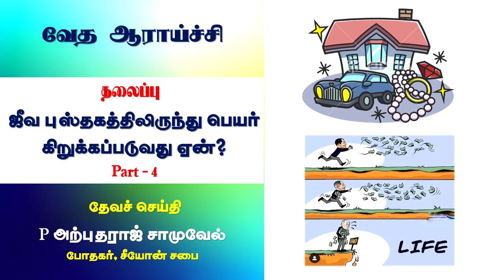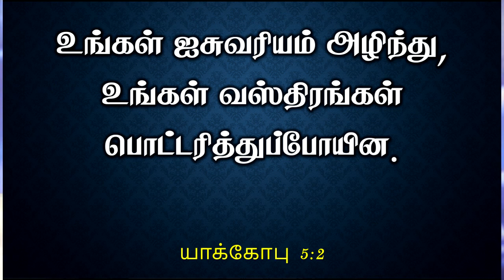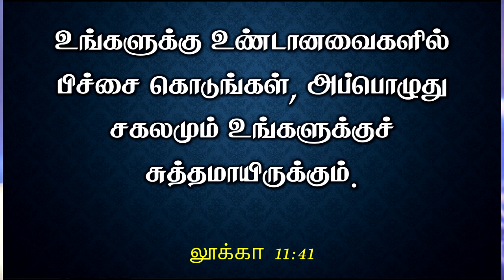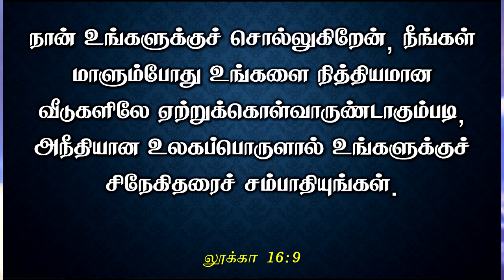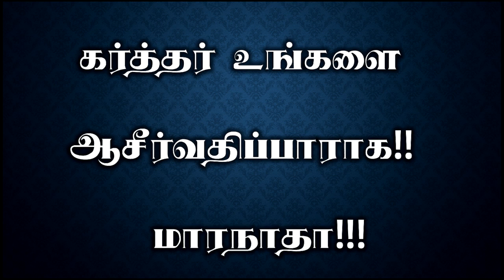Bible Study - ஜீவ புஸ்தகத்திலிருந்து பெயர் கிறுக்கப்படுவது ஏன்? Part 4 - Pr P Arputharaj-Aug 30 2023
Bible Study - ஜீவ புஸ்தகத்திலிருந்து பெயர் கிறுக்கப்படுவது ஏன்? Part 4 - Pastor P Arputharaj Samuel - August 30 2023